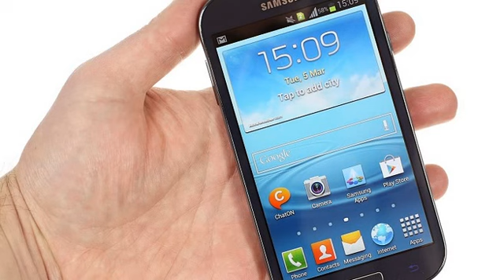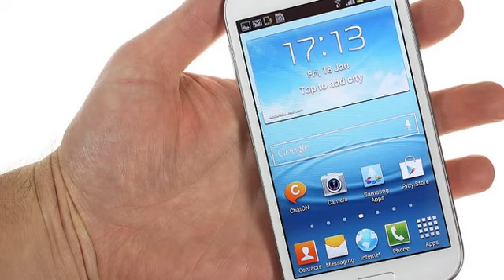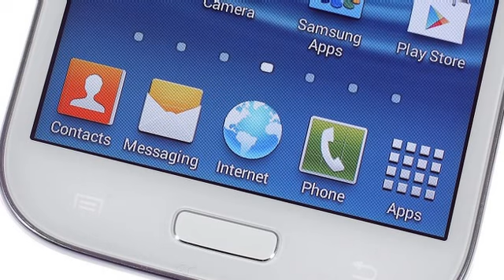LG Optimus L7 II Dual P715 VS Samsung Galaxy Grand I9082 : Comparativo